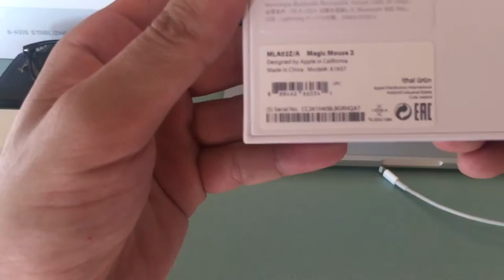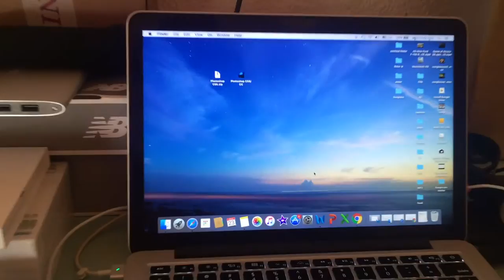Apple Magic Mouse 2: Unboxing with the New Magic Trackpad 2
the new Magic Mouse 2 with an internal rechargeable battery and lightning port